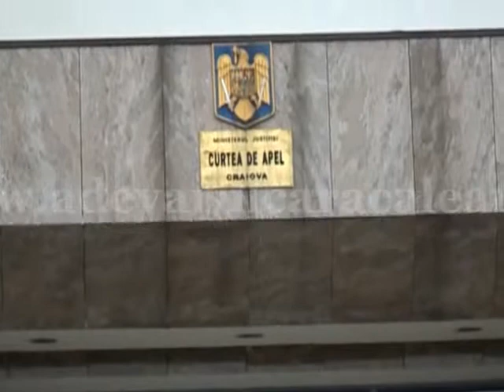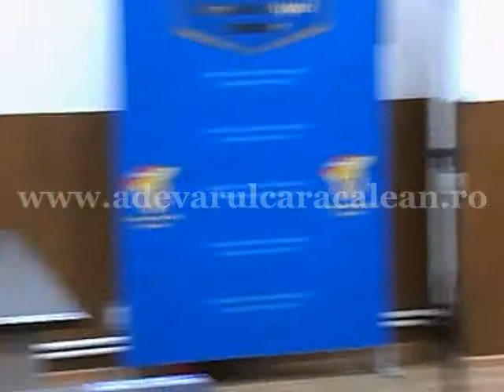"Ziua portilor deschise", la Curtea de Apel Craiova, sarbatorita de bobocii Facultatii de Drept